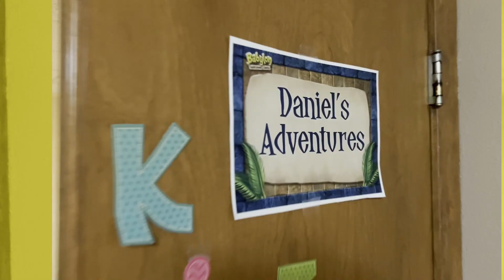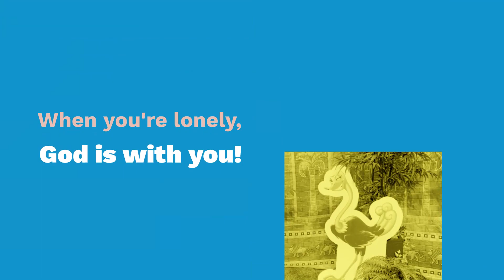2023 Vacation Bible School - Daniel's Courage in Captivity (Babylon)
Catch a glimpse of our week in Babylon as kids and adults found out how they aren't much different from Daniel and his friends, who kept their faith in a faithless culture.

Piedmont Park SDA Church
Lincoln, Nebraska